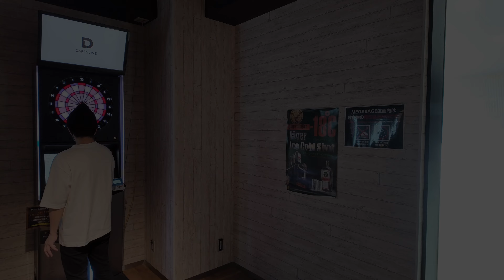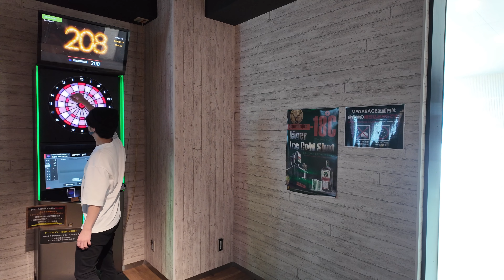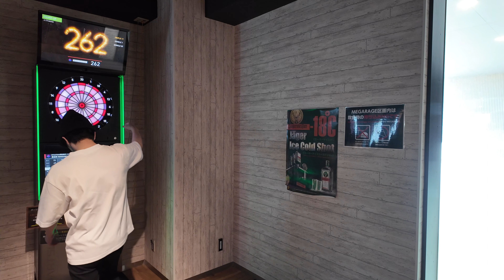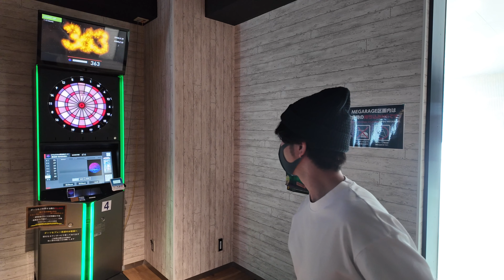【darts】1000points Challenge "T20" #605